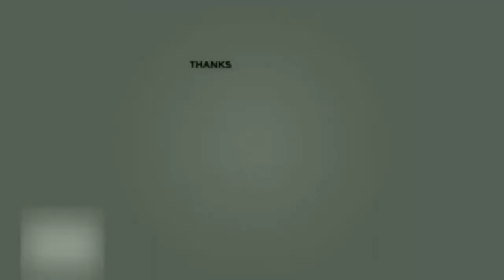जिथे सागरा धरणी मिळते | Jithe Sagara Dharani Milate | Karaoke With Lyrics | By Pranita Kulkarni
Lyricist: P.Savlaram
Singer: Suman Kalyanpur
Music Director: Vasant Prabhu
Movie: Putra Vhava Aisa (1961)

जिथे सागरा धरणी मिळते, तिथे तुझी मी वाट पहाते

डोंगरदरीचे सोडून घर ते, पल्लव पाचूंचे तोडून नाते
हर्षाचा जल्लोष करूनी जेथे प्रीत नदीची एकरूपते

वेचित वाळूत शंख शिंपले, रम्य बाल्य ते जिथे खेळले
खेळाचा उल्हास रंगात येऊनी, धुंदीत यौवन जिथे डोलते

बघुनी नभीची चंद्रकोर ती, सागर हृदयी उर्मी उठती
सुखदुःखाची जेथे सारखी प्रीत जीवना ओढ लागते